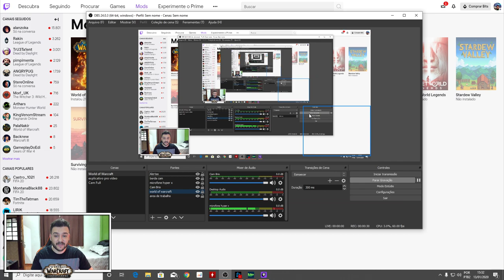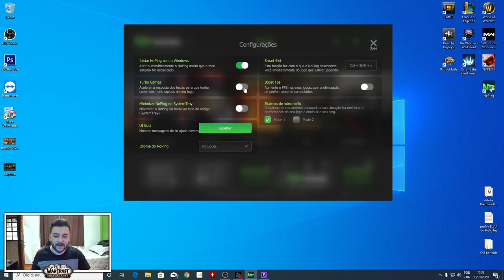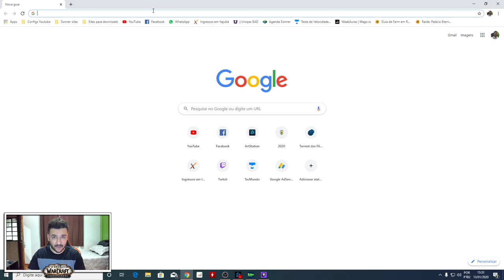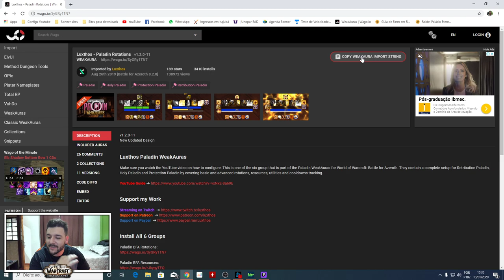WEAK AURAS 2 PODE SALVAR SUA VIDA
Eai meus queridos, o vídeo de hoje é uma dica muito massa pra vocês que muito pró player utiliza, se você ainda não tem auras instaladas, faça isso, vale muito a pena, sem contar que existe uma aura pra cada coisa no jogo, e muitas vezes pode substituir até um addon específico. Espero que gostem do vídeo, um grande abraço pra todos!

links Importantes:

+ Diminua seu LAG com Noping ( Ao utilizar Noping vc reduz seu ms e ainda ajuda o canal através deste link).

+ Instagran: huliganz
+ Steam: HULIG4NS

Um agradecimento especial para os novos membros do canal!

+ SapinhoAnonimo
+ Lucas Vaz
+ Vinicius Cordeiro
+ Tito Ribeiro